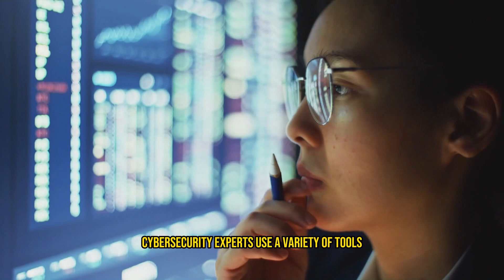Cybersecurity Experts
The Unsung Heroes of Cybersecurity: Meet the Experts